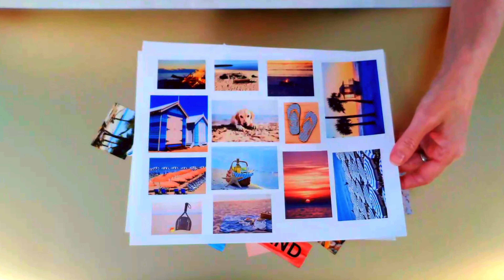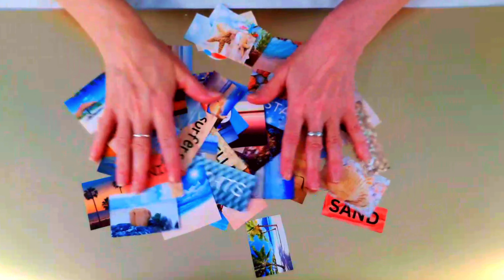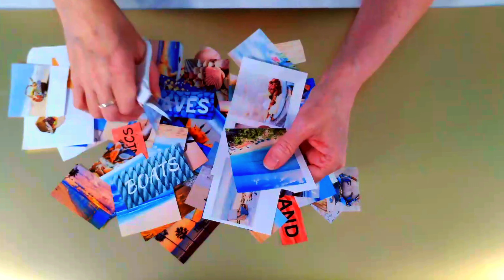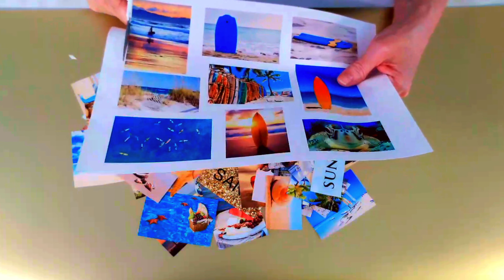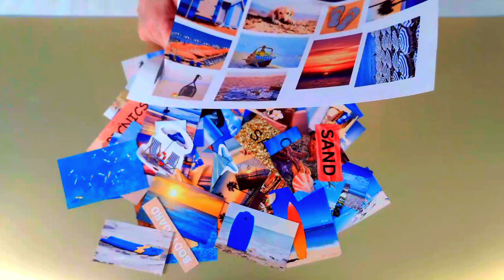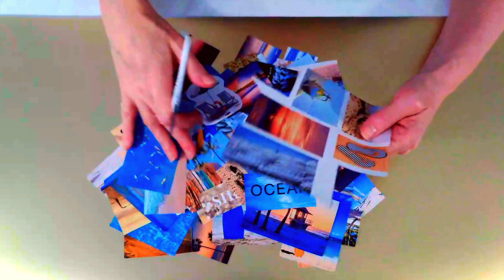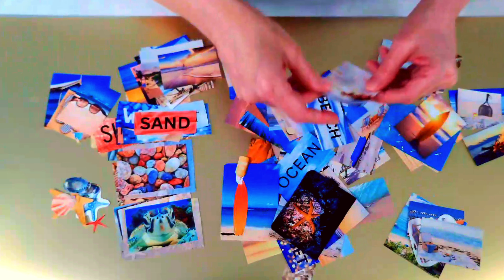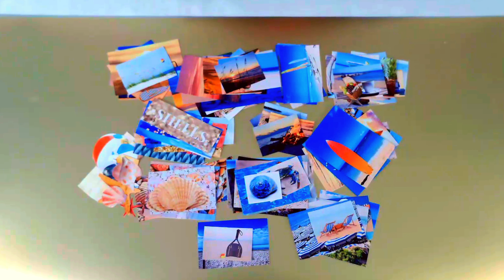ASMR Beach Theme 2 | Cutting and Sorting Pictures for Collage | Paper and Scissor Sounds No Talking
This is the second video in my Beach Theme series. Look for the third video where I make a collage / vision board using these pictures!

Thanks for stopping by. Enjoy:)